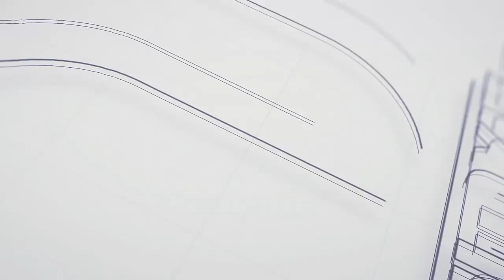ধারাবাহিক তাফসীর | সূরা কাওসার | Mufti Sayed Ahmad(Kalarab) | New Bangla Waz 2021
Mawayiz চ্যানেলে আপনাকে স্বাগতম

আলচকঃ মুফতি সাঈদ আহমাদ (কলরব)
খতীবঃ বাইতুল আকবার জামে মাসজিদ সূত্রাপুর, ঢাকা
নির্বাহী পরিচালকঃ কলরব